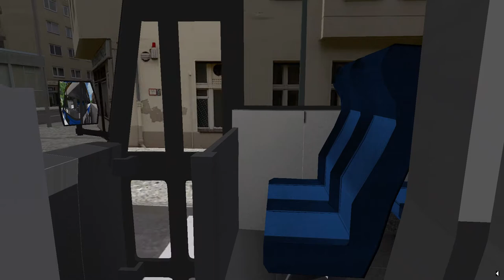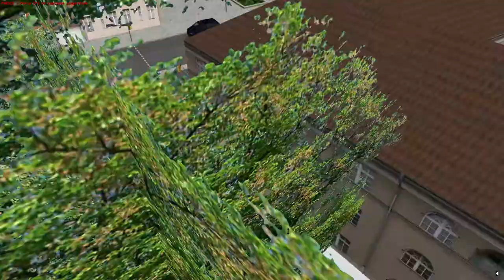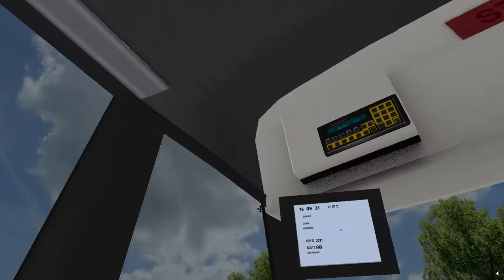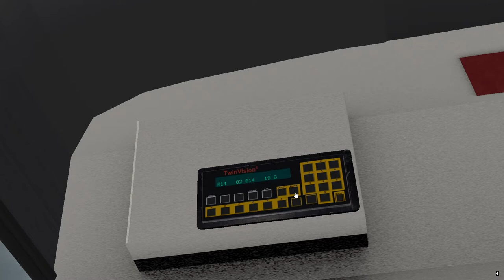Omsi 2 - Liberty/Saratoga - Route I3 Express Service To Saratoga Southwest Via Albany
So Today MTA Is Introducing Route I3 Connection Route To Saratoga's Southwest Plaza Via Albany @ Chalfont U...